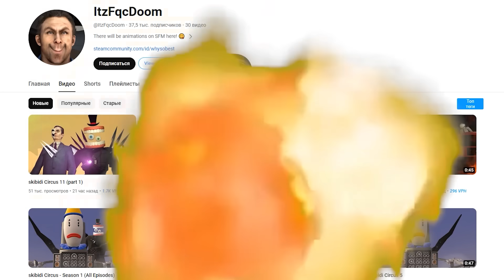🚽 ПОМНИ превратилась в СКИБИДИ ТУАЛЕТ 69 | КУПИК ИГРАЕТ в skibidi toilet 69 Skibidi Circus